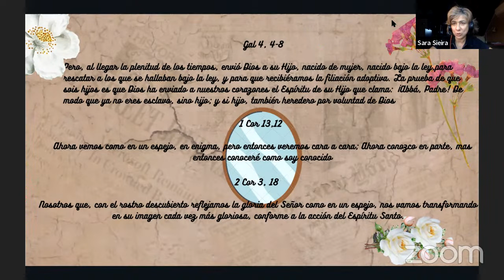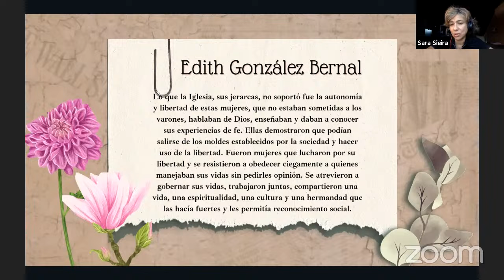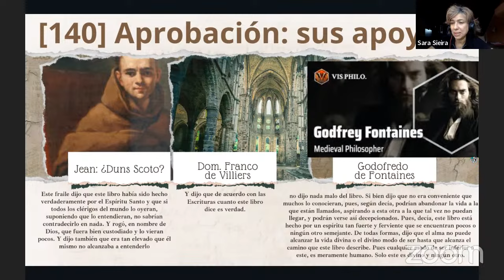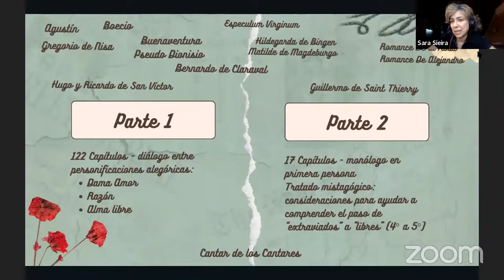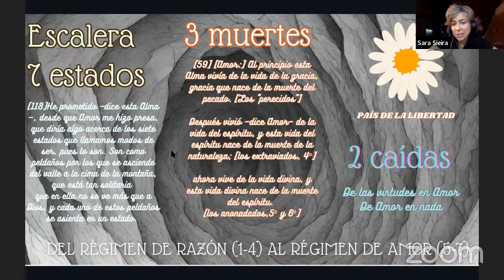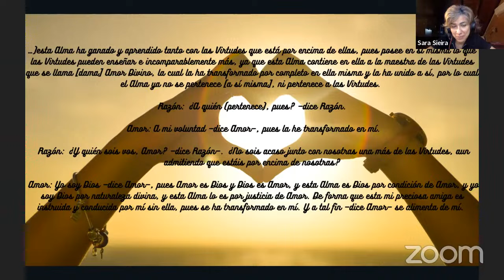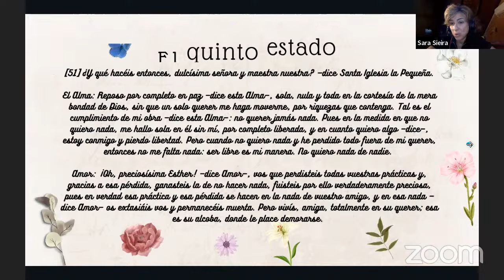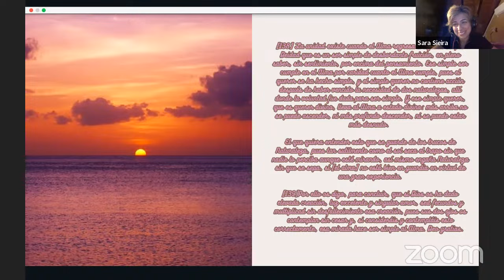"El espejo de las almas simples", de Margarita Porete; exposición a cargo de Sara Sieira Mucientes.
En el contexto del curso de Mística cristiana 2023, en esta 9º clase, nuestra amiga Sara Sieira Mucientes, nos acercó a la comprensión del libro "El espejo de las almas simples" de Margarita Porete.

Esta autora quien fuera miembro destacado del movimiento de laicas llamado "Las Beguinas", fue una influencia importante en el Maestro Eckhart y en la mística renana en general y murió en la hoguera persistiendo valerosamente en su ideal místico. Sara desde una lectura vivencial del libro, nos hizo un hermoso resumen del contenido, a través de los "7 escalones" y "las tres muertes" por las que han de atravesar las almas que quieren ser verdaderamente libres.

Puedes encontrar el PDF que se muestra en el vídeo en esta dirección:
... (pronto estará aquí...)

El curso completo de mística cristiana está accesible en este enlace

Por más contenidos similares visita elsantonombre.org

Un abrazo fraterno para todos, invocando el santo nombre de Jesús!